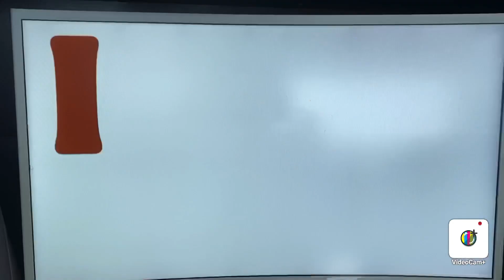Makunga misbehaves at Burger King and gets grounded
Makunga gets grounded